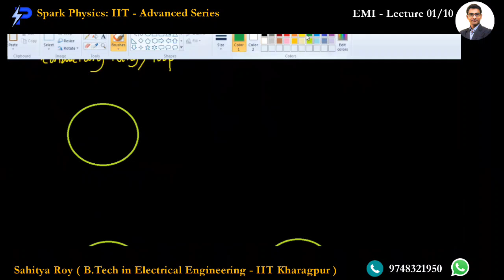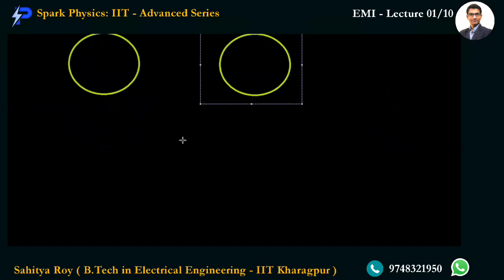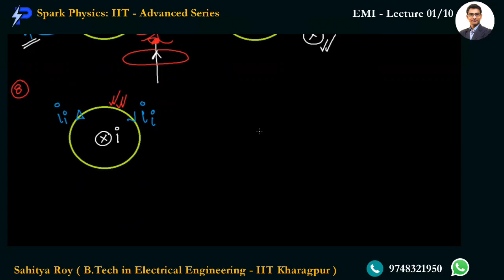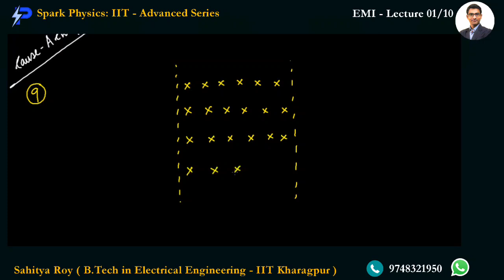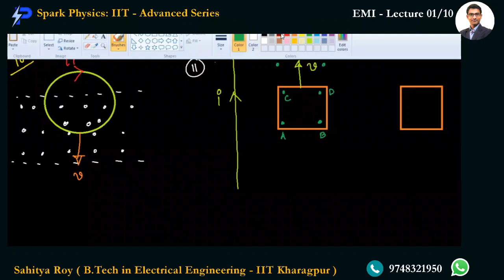Electro Magnetic Induction: 1/10 |Spark Physics: IIT-Advanced Series|Class XII |Sahitya Roy(IIT KGP)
Electro Magnetic Induction (EMI) 1/10 | Spark Physics : IIT-Advanced Series | Class XII | Sahitya Roy(IIT KGP)

🎯 Topic : Magnetic Flux & Lenz's Law-1/2

👉 Next Video :
• Electro Magnetic Induction (EMI)  02/10

🤔📚👉 Ask your Doubts:
✔️📚👉 Get Notes Here:
✔️📚👉 Chapter-wise Practice Papers:

✔️ Topic Name: Electro Magnetic Induction (EMI) 01/10 ( Lecture 1 of 10 ) :    Magnetic Flux & Lenz's Law-1/2